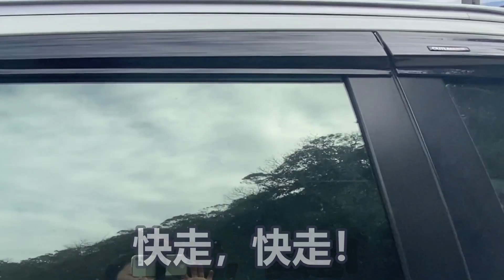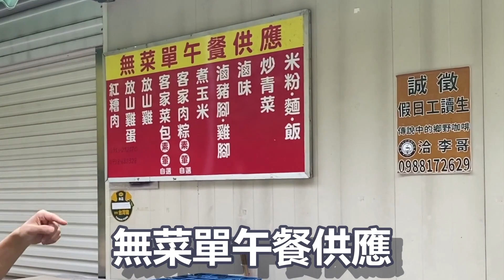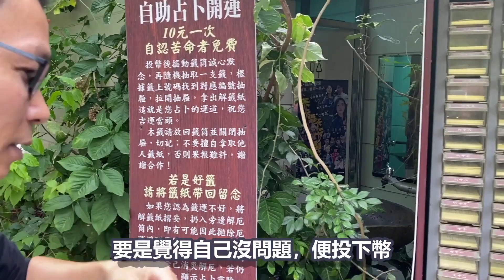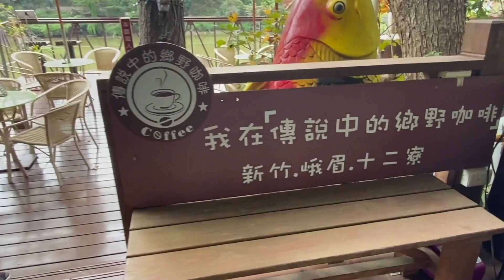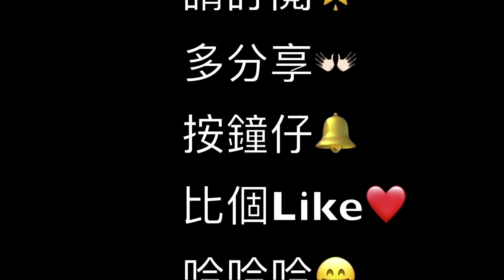移民 珍心活：台灣特別善待苦命者？ 台灣治安好？台灣人的善心！」珍森活 移民台灣​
❤️今期為大家送上肯園精油推介✨CT13 穩定焦慮，甜睡好眠

📍香港及澳門客戶，如欲了解及訂購肯園精油，歡迎瀏覽ASONEE網站：

{珍心活}聯絡方法 :

Line : chityat